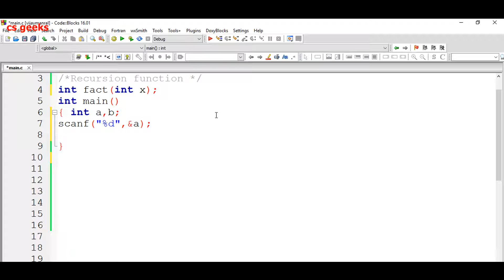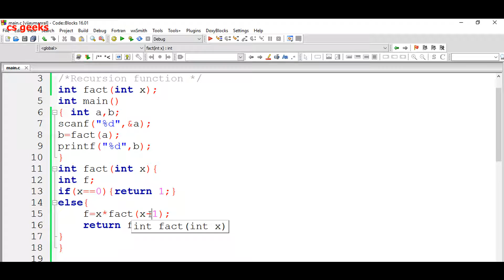C programming Tutorial 20 Recursion function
Programming in Hindi ( हिन्दी) Programming in Hindi (हिन्दी) C is a powerful language at the heart of many more modern languages, like JavaScript and Objective-C.. In this course, I'll show you the basics of a C program, and then we'll dive into the details of data types, strings, and variables.

Then, I'll show you how these basic ideas fit together with control structures like loops and if statements. After that, we'll take a look at how C organizes information in arrays and how it manages memory using pointers